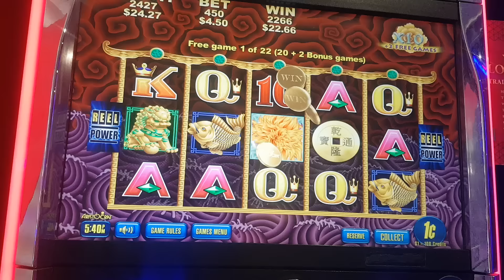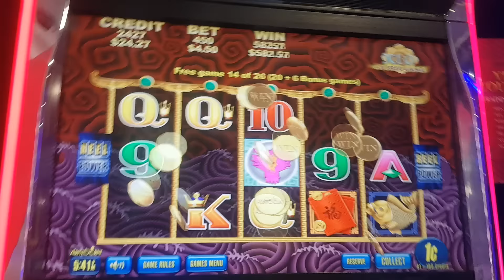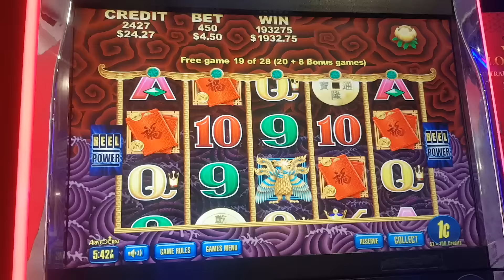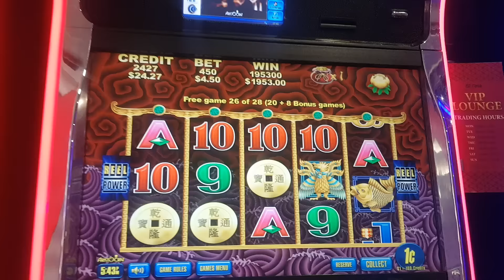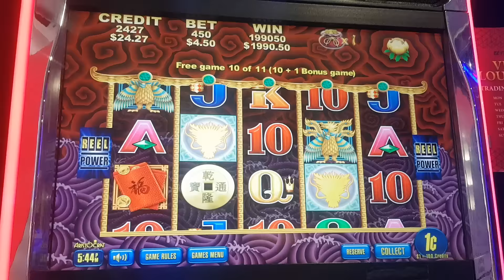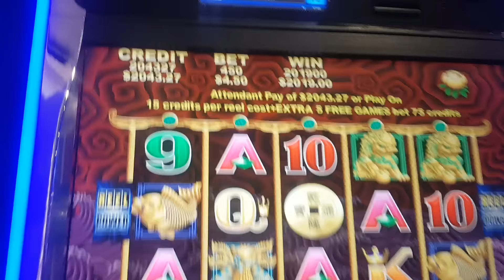🔥5 DRAGONS DELUXE🔥MAX BET🔥 DOUBLE RETRIGGER FEATURE🔥 BIG WIN🔥 MYSTERY CHOICE.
Hay guys and girls. Got a nice win on the 5 Dragons Deluxe pokies slot machine on max bet. $4.50.

Double retriggers didn't pay much but 1st game was good. Nice little handpay at the ebd though